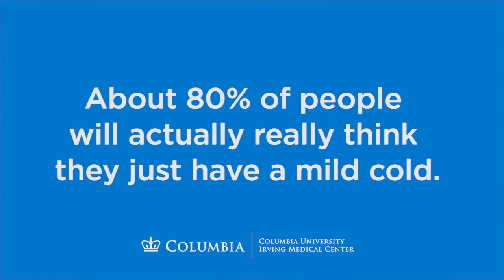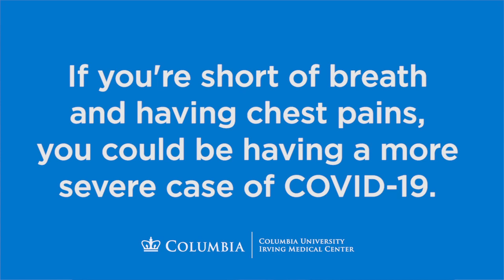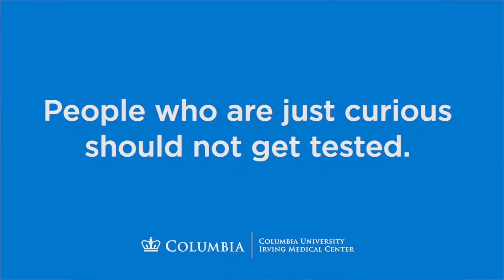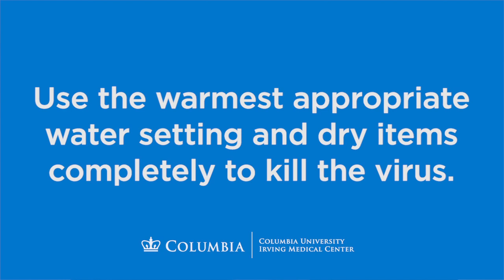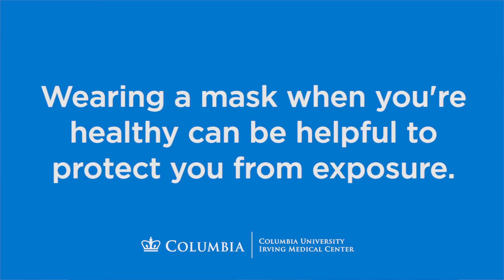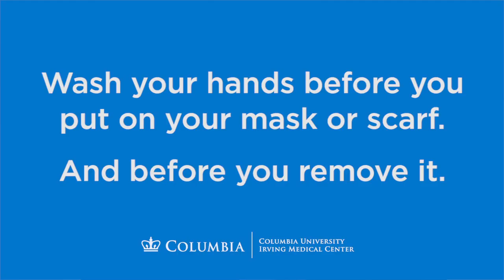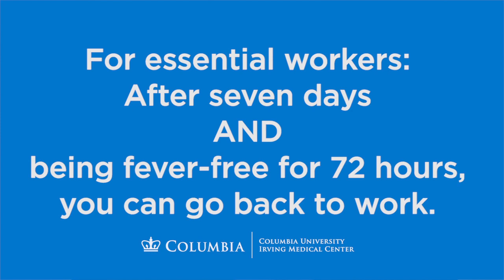COVID19: How to Take Care of Yourself and Others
David Buchholz, MD, senior founding medical director for primary care at ColumbiaDoctors, shares tips for coping with COVID-19 at home.

Topics include:
When to call your doctor
Who should wear a mask
How to do laundry if you live in an apartment
When is it safe to go outside after recovery